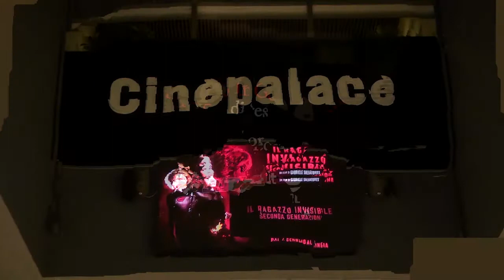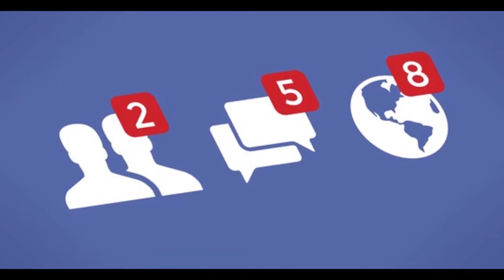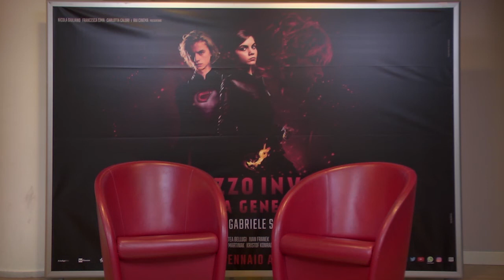IL RAGAZZO INVISIBILE: Seconda Generazione - GABRIELE SALVATORES Speciale Intervista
Intervista al Regista Premio Oscar Gabriele Salvatores
Condotta da Loredana Mendicino
Regia di Loredana Mendicino
Operatori di Ripresa: Daniel Mercatali, Alberto Bandini
Montaggio di Daniel Mercatali
Assistente al Montaggio: Loredana Mendicino
Una produzione Sc Movie Production